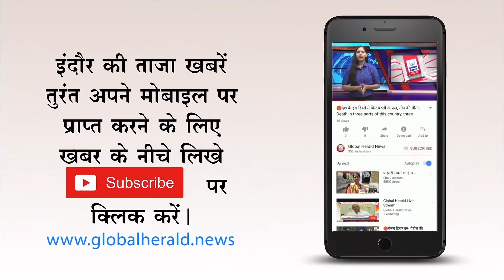🔴इंदौर - नेहरू नगर में छटनी की आड़ में पेड़ों की कटाई